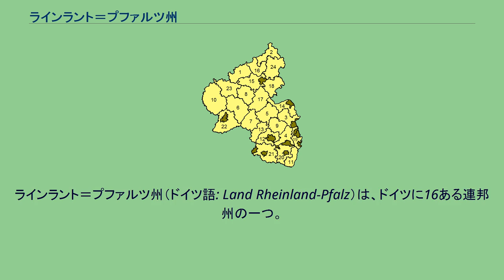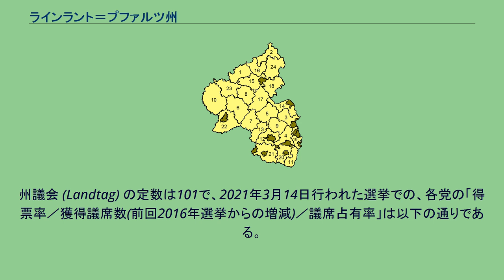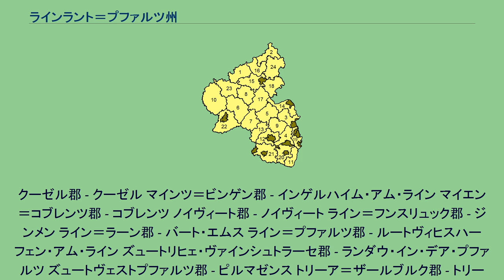ラインラント＝プファルツ州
ラインラント＝プファルツ
ラインラント＝プファルツ州（ドイツ語: Land Rheinland-Pfalz）は、ドイツに16ある連邦州の一つ。
州都はマインツ。
世界有数のドライバーズサーキット・ニュルブルクリンクが州北部アールヴァイラー郡のアイフェル丘陵にある。
ラインラント＝プファルツ州はドイツの西南部に位置し、西はフランス、ルクセンブルク、ベルギーとザールラント州、南はバーデン＝ヴュルテンベルク州、東はヘッセン州、北はノルトライン＝ヴェストファーレン州に接している。
州の南部ではライン川がバーデン＝ヴュルテンベルク州、ヘッセン州との境界になっており、ライン川は州北部では中央部を通る。
ライン谷が山々を区切る地形が興味深い景観を作っており、ドイツの歴史的にも重要な土地である。
州北西部はアイフェル山脈の南部を含んでいる。
南へ進むとライン川の対岸から続くタウヌス山地の一部であるフンスリュック山地がある。
これら南部の高地はプフェルツァーヴァルト (Pfälzerwald) と呼ばれている。
これら主要な山地はそれぞれライン川の3つの支流であるモーゼル川、ラーン川、ナーエ川によって3つの地域に分割されており、いずれもドイツワインの名産地として知られている。
コブレンツ以西の地域はトリーアも含めて、フランス文化の影響を濃厚に残している特徴がある。
第二次世界大戦後、連合軍軍政期の1946年8月30日に成立した。
バイエルン州の一部であったプファルツ地方、オルデンブルク州に属していたビルケンフェルトを含むプロイセン州のライン県南部とナッサウ県、ヘッセン＝ダルムシュタット州に属していたライン川西部のラインヘッセンから構成される。
1947年5月18日の住民投票で法的に州として承認された。
2021年7月、集中豪雨によりライン川が一帯が氾濫。
州内でも水害により多数の死者・行方不明者が発生した。
ラインラント＝プファルツ州は議会民主制の政治が行われている。
5年に1度、州議会の選挙が行われ、投票権は州内の18歳以上全員に与えられる。
さらに、州議会内から州首相を選出、内閣が組織される。
ドイツの中で、ラインラント＝プファルツ州にのみワイン製造に関する大臣がいる。
州議会 (Landtag) の定数は101で、2021年3月14日行われた選挙での、各党の「得票率／獲得議席数(前回2016年選挙からの増減)／議席占有率」は以下の通りである。
―――――――――――――――――――――――――――――――――――――――― ラインラント＝プファルツ州は、かつては州内を3つの行政管区に区分して、それぞれの地域に属する自治体の活動を監督していた。
しかし、2000年1月1日をもって行政管区は廃止された。
州に直属する地方自治体は、24の郡と、郡には属さない12つの独立市から成る。
郡には、163の連合自治体（Verbandsgemeinde, フェアバンツゲマインデ）と連合を組まない37の自治体が属する。
連合自治体を構成する自治体の内訳は、市 (Stadt) が82、町村が2175。
連合を組まない自治体の内訳は、市が25、町村が12。
市も含めた広義の「ゲマインデ」（基礎自治体）の総数は2306である。
郡と郡庁所在地。
番号は右の区分地図に対応。
アールヴァイラー郡 - バート・ノイェンアール＝アールヴァイラー アルテンキルヒェン郡 - アルテンキルヒェン アルツァイ＝ヴォルムス郡 - アルツァイ バート・デュルクハイム郡 - バート・デュルクハイム バート・クロイツナハ郡 - バート・クロイツナハ ベルンカステル＝ヴィットリヒ郡 - ヴィットリヒ ビルケンフェルト郡 - ビルケンフェルト コッヘム＝ツェル郡 - コッヘム（コーヘム） ドナースベルク郡 - キルヒハイムボーランデン アイフェル・ビットブルク＝プリュム郡 - ビットブルク ゲルマースハイム郡 - ゲルマースハイム カイザースラウテルン郡 - カイザースラウテルン
クーゼル郡 - クーゼル マインツ＝ビンゲン郡 - インゲルハイム・アム・ライン マイエン＝コブレンツ郡 - コブレンツ ノイヴィート郡 - ノイヴィート ライン＝フンスリュック郡 - ジンメン ライン＝ラーン郡 - バート・エムス ライン＝プファルツ郡 - ルートヴィヒスハーフェン・アム・ライン ズュートリヒェ・ヴァインシュトラーセ郡 - ランダウ・イン・デア・プファルツ ズュートヴェストプファルツ郡 - ピルマゼンス トリ...